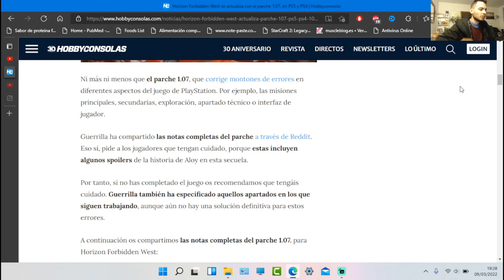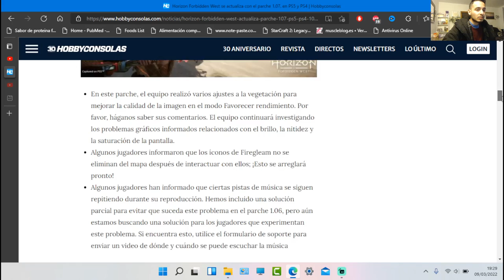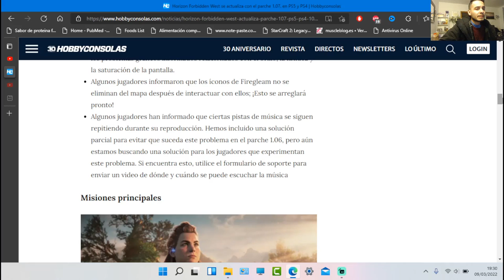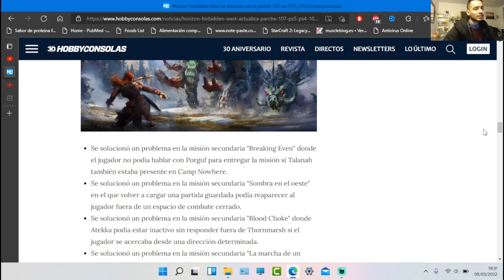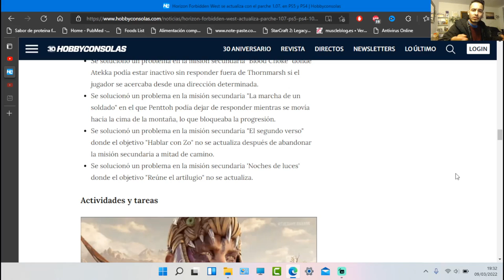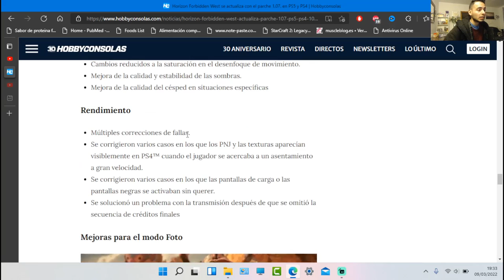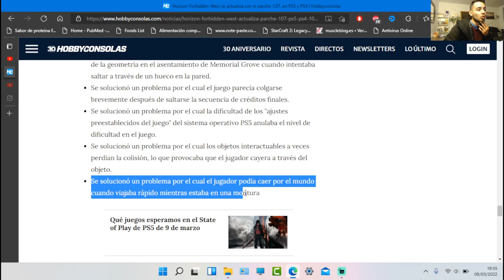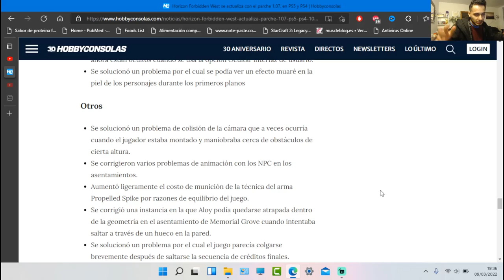*NUEVO PARCHE* 1.07 EN HORIZON FORBIDDEN WEST correcion de muchos BUGS! Todos los detalles